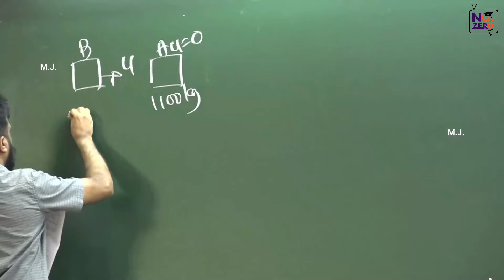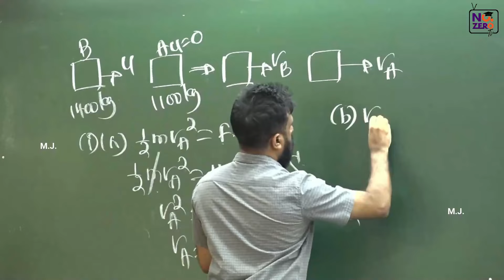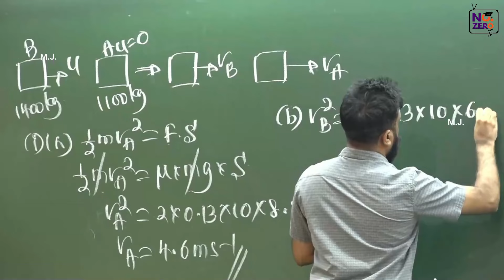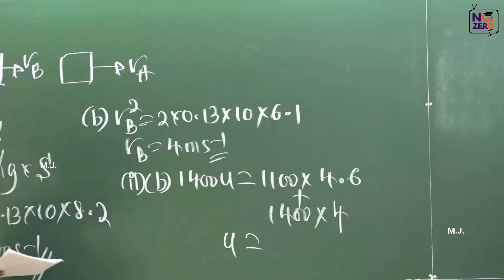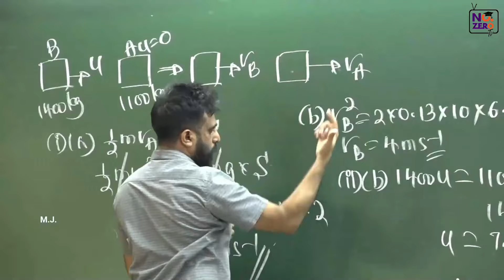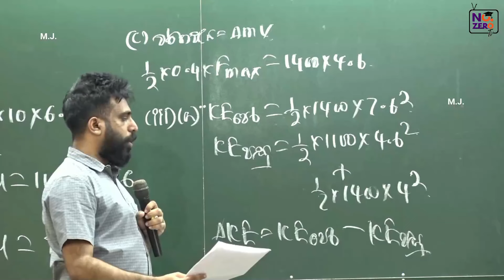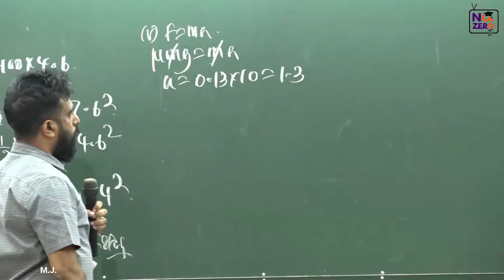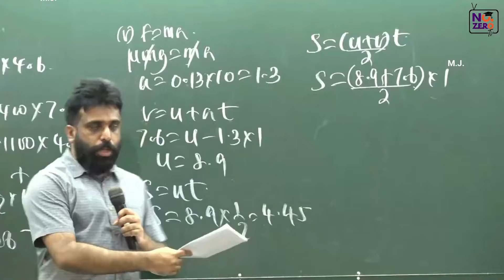ESSAY - 29 | Essay Bank | රචනා බැංකුව | vault - 01 | Mahen Jecob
Special Credits: Rumesh Rajapaksha